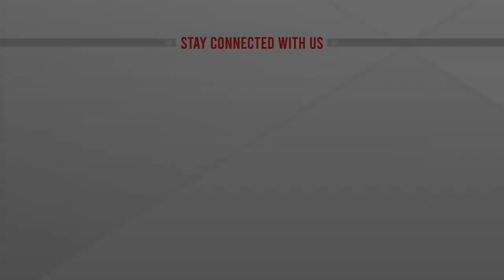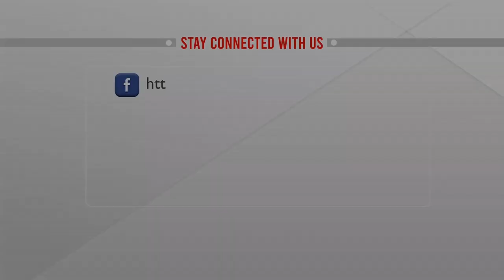যার মা ডাকে পাখিরাও নিশ্চুপ হয়ে যেতো! Manwar Hossain | Anwar Group | ATN News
যার মা ডাকে পাখিরাও নিশ্চুপ হয়ে যেতো! Manwar Hossain | Anwar Group | ATN News | bangla news |  bangladesh news | latest bangla  news | latest news | top bangla news